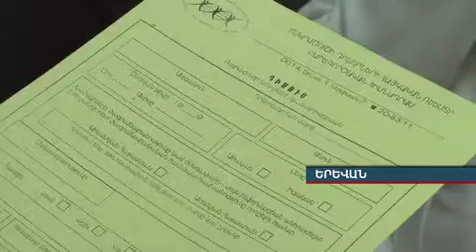Ոսկրածուծի կամավորների դոնորագրում armeniatv.am